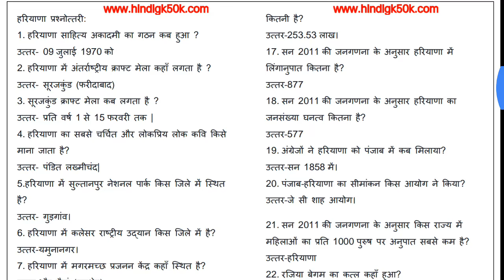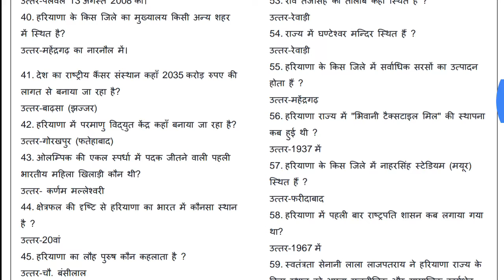Last Minute Video for HSSC Clerk | Haryana GK special for Clerk | 99% chance ke ismein se ayega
HSSC Clerk
Haryana GK
Haryana clerk exam
Specially for First shift on 21st September